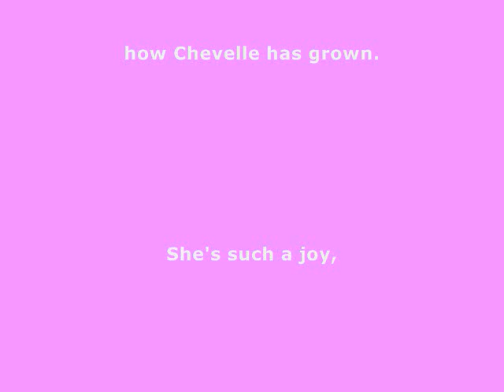Chevelle, The First Year.wmv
Compilation of pictures from Chevelle's first year, including her 1st b-day party!  I love you 'button'!!!  With all that I am, I love you!  You are grandma's shining star, keeper of my heart!

Songs included:  Isn't She Lovely by Stevie Wonder & Happy Birthday by Disney
I in no way claim any ownership to songs applied to video & remain owned by their respective copyrights.   This video is NOT produced for profit but for personal use only.